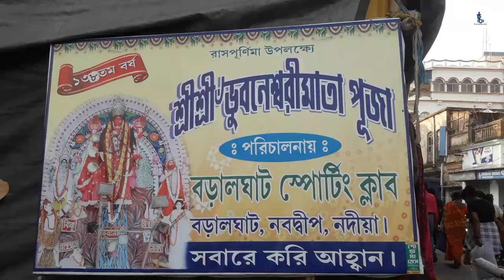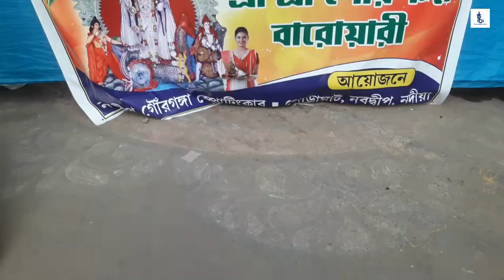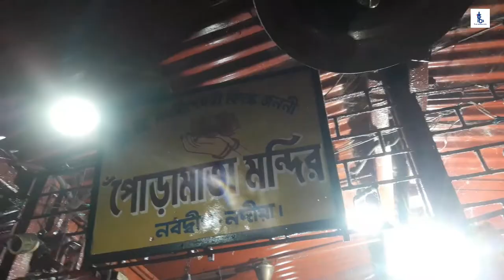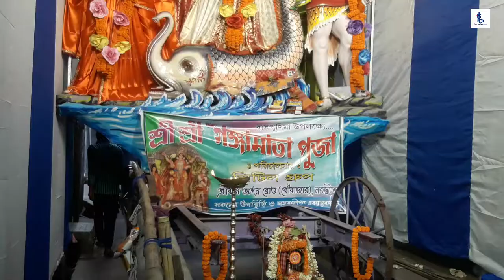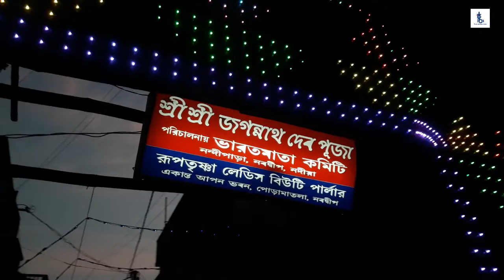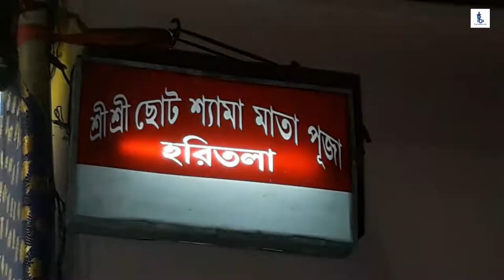Nabadwip rash purnima 2022 / Nabadwip rash parikrama / নবদ্বীপ রাস পরিক্রমা 2022 / Rash 2022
CHANNEL MENU
nabadwip rash purnima 2022 nabadwip rash parikrama 2022